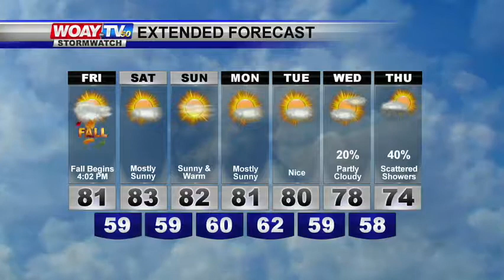Web Weather 9/22/2017